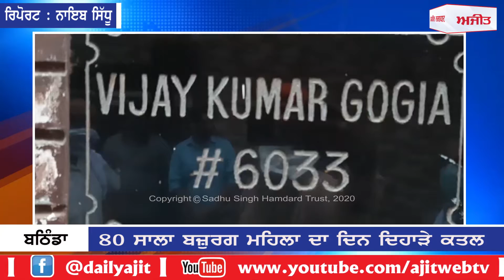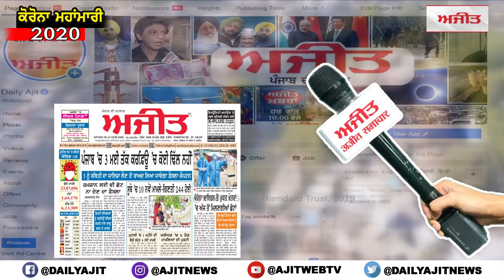ਬਠਿੰਡਾ : 80 ਸਾਲਾ ਬਜ਼ੁਰਗ ਮਹਿਲਾ ਦਾ ਦਿਨ ਦਿਹਾੜੇ ਕਤਲ